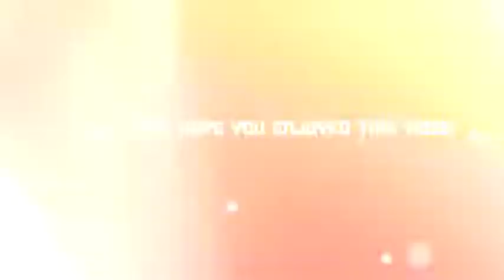MOMENT L1 DE ULTIMATE SQUASH LONG- RUMOURED BEE AS HE JOINS SAHEED OSUPA ON STAGE AT ISLANDERS 10TH